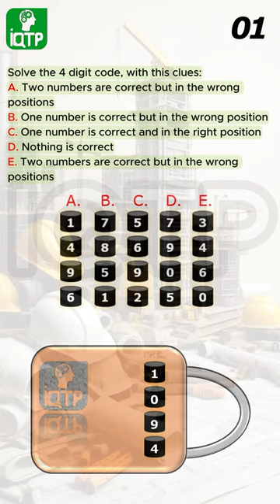IQTP 133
I.Q.T.P. 133
Intelligence Quotient (IQ) is a measure of human intelligence.
This is today’s quiz, solve it and write your answer in comment section.